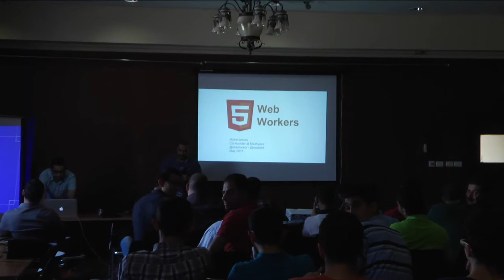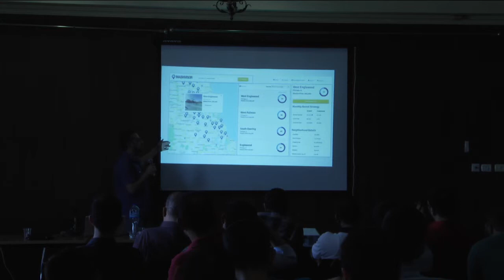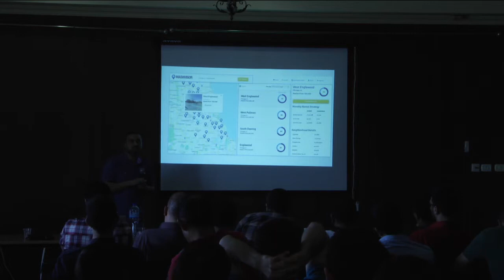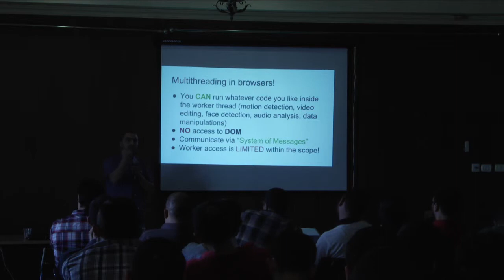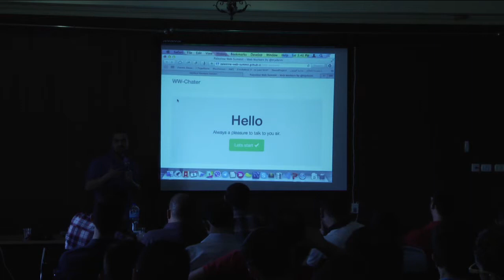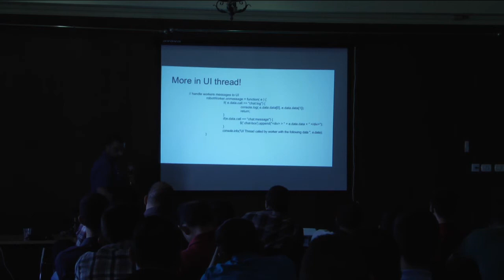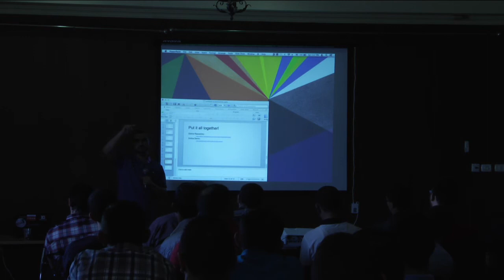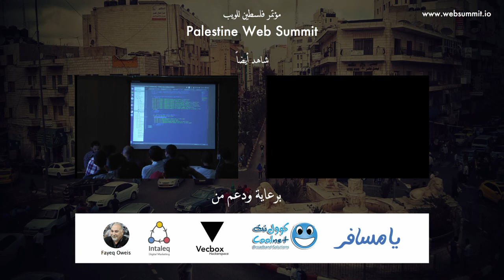11 - Running Background Jobs with Web Workers - Mohammad Jebrini - Palestine Web Summit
Introducing an exciting new Web API, Web Workers allow developers to run background jobs in their web apps. Mohammad Demos an application that communicates between main thread and background thread.

Mohammad Jebrini is cofounder of Mashvisor, a startup building real-estate investment solution. He also founded a development agency.